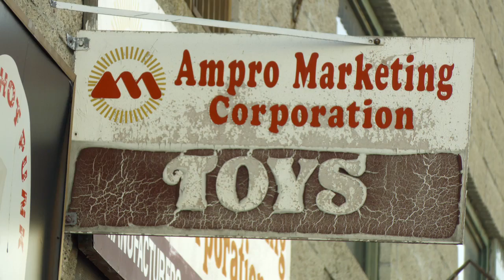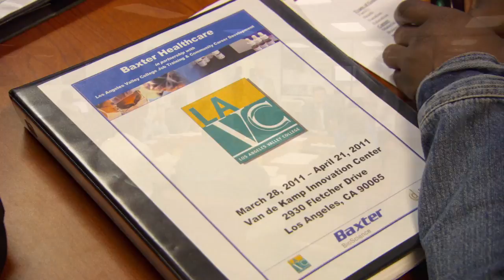Asian Pacific Heritage Local Hero: Charlie Woo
Jim Yager Media produced this profile for KCET Los Angeles.